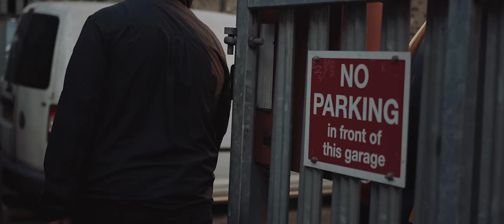Hoxton MBC - Burst It (Music Video)